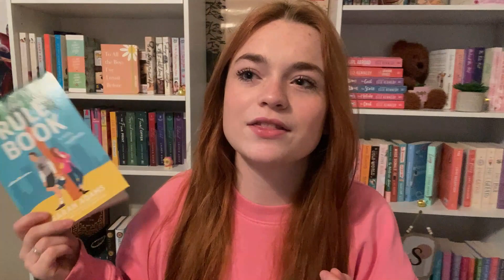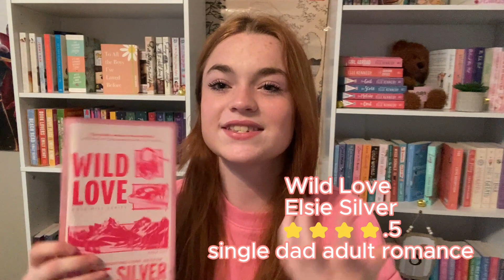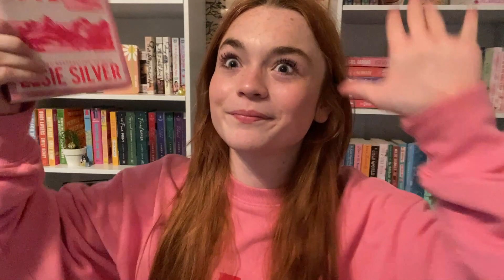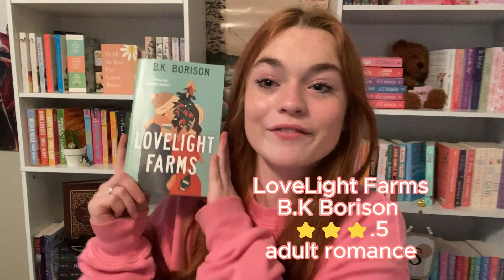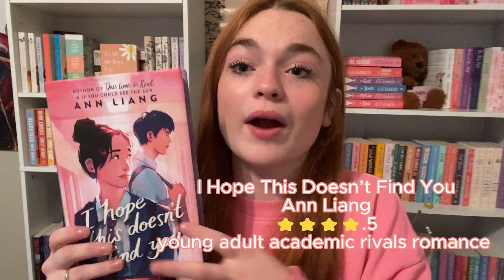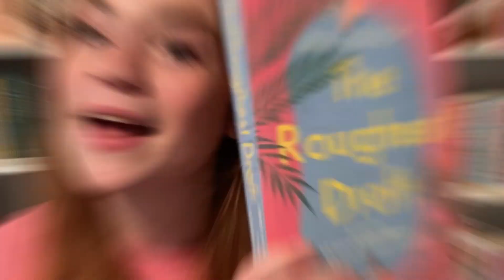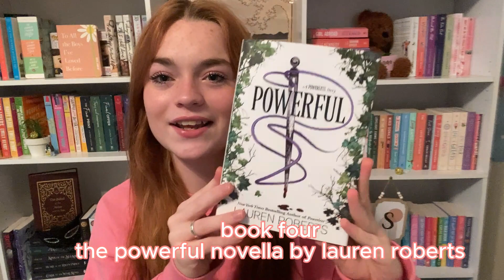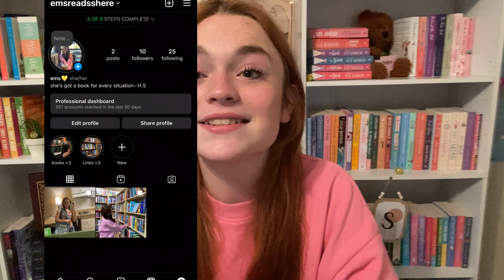April Wrap Up🎀+ May TBR🌸 |10 Reads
hey girlies! thanks for watching this video! i love filiming and editing my wrap ups!🤭 i tried a new uploading system this time so i’m sorry if the video got glitchy! i definitely will try to make it better next time🥰 thanks for the patience and support!🎀